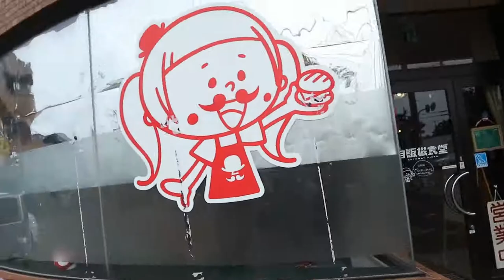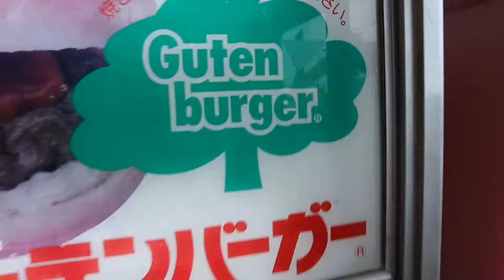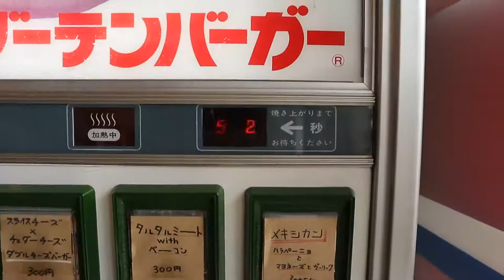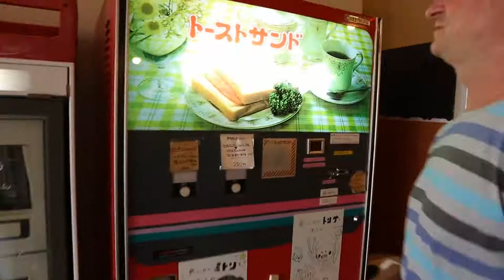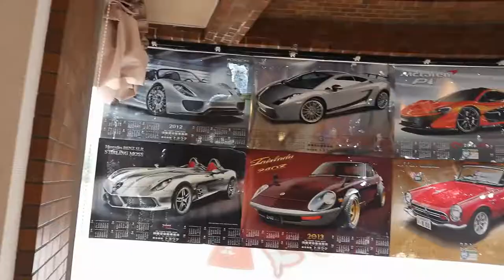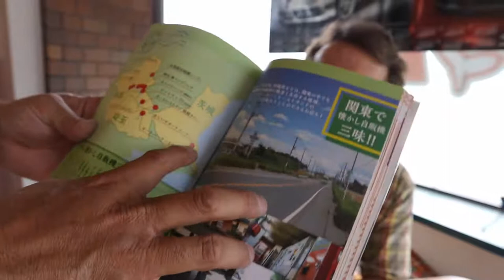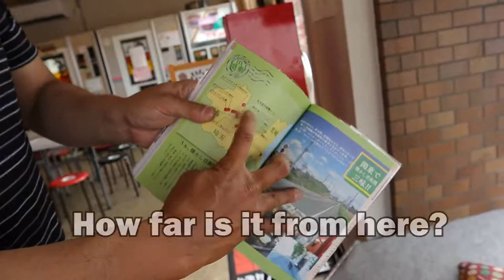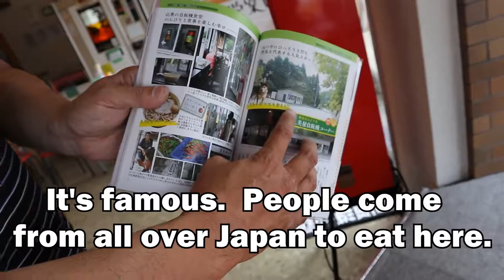Japan TOP Hot Food Vending Machines 2020